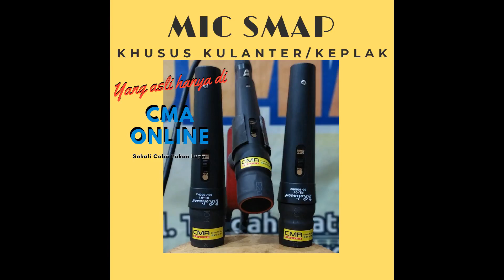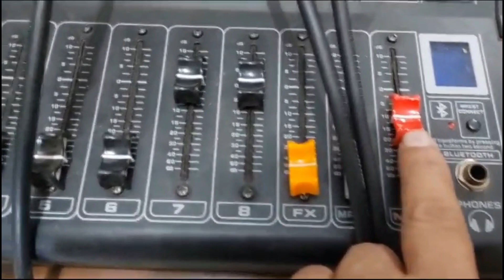Mic Smap Khusus Kulanter Keplaks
Assalamu'alaikum Wr.Wb
Mic Terbaru Produk CMA Onlien adalah Mic Smap yang tidak hanya bisa digunakan di Kemprang, tapi juga bisa digunakan di kendang Keplak/Kulanter. Semoga agan2 kendangers bisa mejadikan salasatu gaya bermain kendang seperti Kang Rusdy Oyag yang sering menggunakan mic smap pada kendang Keplak/Kulanter.

Terimakasih,,,,Wassalam..